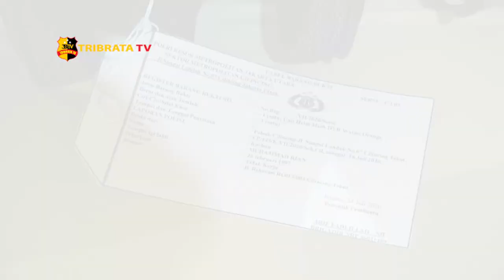TAWURAN DI CILINCING, POLISI TANGKAP EMPAT PELAKU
Buntut tawuran antar warga gang BS dan Gang Buntu, Cilincing, Jakarta Utara pada Sabtu, 18 Juli 2020 lalu menyebabkan seorang warga dari gang BS dengan inisial MRN meninggal dunia dan MRF warga gang buntu mengalami luka bacok di bagian tangan.

Tawuran ini berawal akibat adanya saling ejek antara kedua kelompok tersebut yang berujung terjadi keributan dan saling serang menggunakan senjata tajam.

Kapolres Metro Jakarta Utara, Kombes Pol Budhi Herdi Susianto mengatakan hasil dari pemeriksaan terhadap 5 orang saksi, polisi berhasil mengamankan 4 orang tersangka dengan inisial HB, JP, ES dan IK.

Dari penangkapan terhadap 4 orang tersebut, petugas berhasil mengamankan barang bukti berupa 3 buah senjata tajam dan 3 buah helm yang digunakan para tersangka pada saat melakukan tawuran.